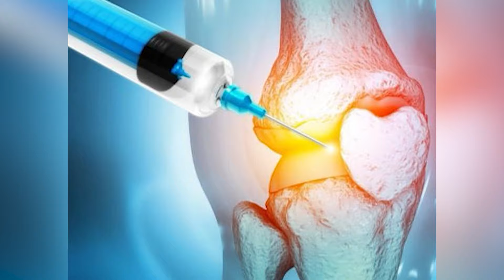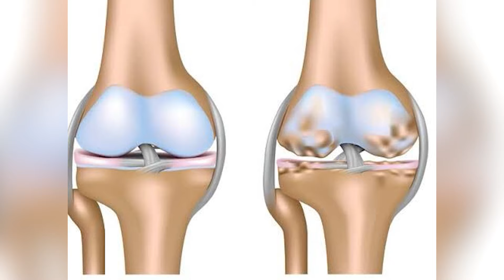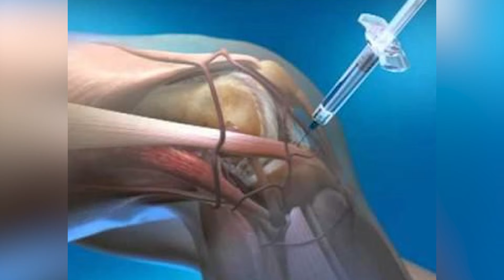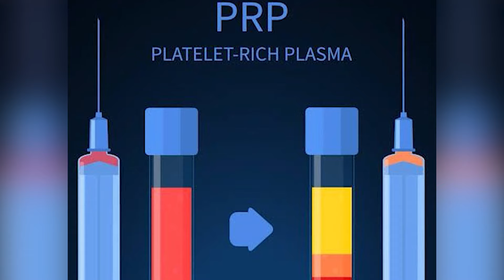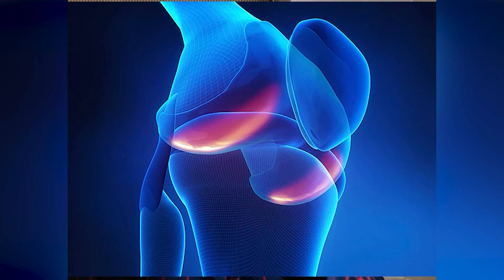Knee Pain - Meet Your Match: Relief That Reaches Deep | Dr. Abdul Basit